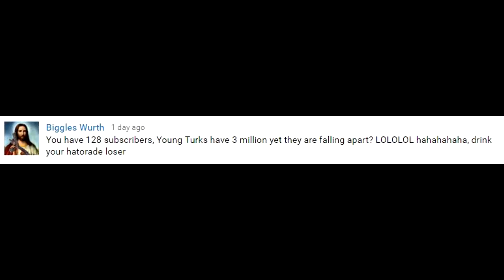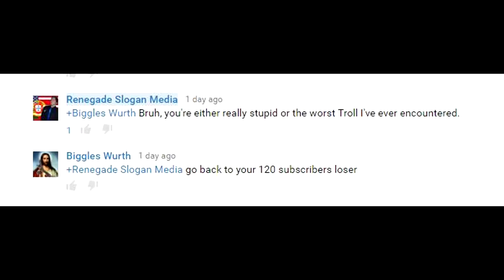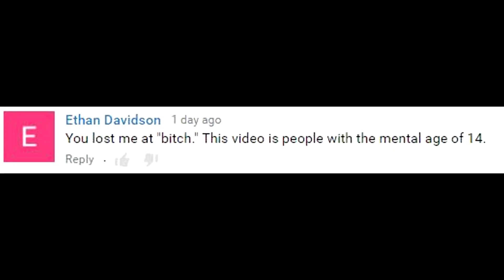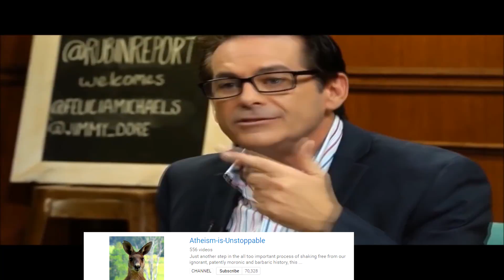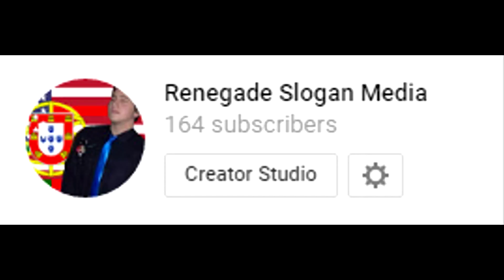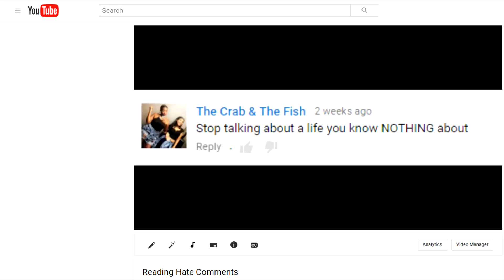Butthurt Fanboys of The Young Turks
Hello, welcome ladies and gents and whatever 7000 thousand other genders there are, wow, I’m original.
This is a follow up to my “Fall of the Young Turks video.” As the title says. I’m really only making this to capitalize on the fact that my video seemingly exploded, so I want to see if I can do it again. You know, because I’m making so much profit from my subscribers.
In speaking of subscribers, according to The Young Turk fanboys, the fact that I have nowhere near the amount of Subscribers as Cenk or TYT means I am not entitled to an opinion or that it renders everything I say incorrect.
 It’s like they think this is a game of Yu-Gi-Oh, and our subscribers are life points. Yes, the Young Turks has 20,000x more subscribers than I do. They are far more successful than I am by a longshot. And? How does that render anything I say invalid? Well, it doesn’t. Basically, if liberals can’t control you or defeat you, they will insult you. As if I have some emotional connection to my subscriber count. Because, like, I totally do.
Clearly I am triggered by these comments… that’s why I’m responding. I know I’m not supposed to feed the trolls. Here’s the thing though, I am a troll. I like to troll trolls.
I triggered a troll into blocking me from replying to his comments. He really had to have that last word. This guy told me my reasoning was shit, but didn’t explain why literally nor figuratively. So, I’m guessing he really didn’t have an argument.
I got called 12 and 14. I was told I have the mentality of a child basically. I was told to grow up and get a life. Yet, they clicked on a video, that they knew they’d disagree with, just to tell me I was a child. I don’t need to say much, that speaks for itself.
You know, with them calling me 12 and 14, it really has convinced me to reevaluate my entire outlook on the young turks, Ana, and Cenk. You know, their thought out arguments has really done me a huge favor and allowed me to advance my knowledge of politics. Goodness.
Guys, I love the young turks, Ana is a sexy smart and talented political commentator. She doesn't’ look like Jared Leto. She’s not a hypocrite either. Jimmy Dore isn’t a spitting lizard. Cenk Uygur is a handsome brown manly stud muffin. Gosh, his jawline, and manly face.
The Young Turks is a riveting News Organization and they seriously bring the news in the most honest and intellectual way ever. The fact that they have 3 million subscribers, means they are completely untouchable. Anything that anyone who has less than 3 million subscribers  says about the Young Turks is wrong, a liar, racist, sexist, and just a conservative idiot who doesn’t know what they are talking about. WHAT CHILDREN they are. What freaking losers they are!
I wish I would have known this before I embarrassed myself on this video. LINK TO THE VIDEO WILL BE IN THE DESCRIPTION BOX BELOW. DON’T WATCH IT, I EMBARRASSED MYSELF.

Oh, yeah, also, to actually respond to the fact they called me a child or said I was acting childish. Ugh…. duh? That’s not lost upon me.
This video, yeah, it’s meant to troll and to be used as ad hominem. I don’t pass my channel off as news or a journalist web site, although I do have news and journalism. This channel is whatever the fuck I want it to be.